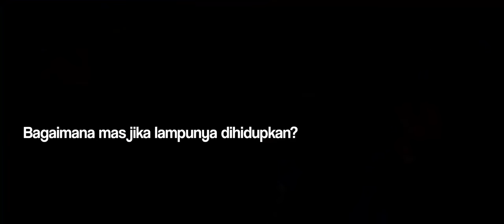Nyeser Penumpang dari Kalideres sampai Pulogebang via Jalur Bawah feat Sahaalah Ratu Shima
Ini adalah Game Euro Truck Simulator 2 Mod Indonesia (Game Khusus PC & Laptop)

Credits :

ETS2 V1.36

MOD Bus : Ep3 Mh edit Valent Alif $

MOD MAP : JRR x Njir Map

Sound Include Mod

Livery by Mahadika Yoga